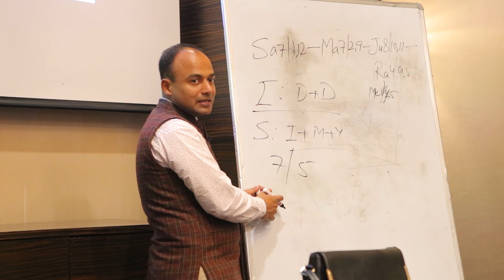Most Accurate Numerology Method to Identify Your Birth Numbers | Date of Birth Numerology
𝗝𝗼𝗶𝗻 𝗡𝘂𝗺𝗲𝗿𝗼𝗩𝗮𝘀𝘁𝘂 𝗖𝗼𝗺𝗺𝘂𝗻𝗶𝘁𝘆 𝗳𝗼𝗿 𝗘𝘅𝗰𝗹𝘂𝘀𝗶𝘃𝗲 𝗕𝗲𝗻𝗲𝗳𝗶𝘁𝘀👇🏼

Unlocking Ancient Wisdom: Exploring Vastu, Astrology, and Numerology | NumeroVastu

𝗞𝗲𝘆 𝗛𝗶𝗴𝗵𝗹𝗶𝗴𝗵𝘁𝘀:

1.

📌 𝗧𝗶𝗺𝗲𝘀𝘁𝗮𝗺𝗽𝘀:

00:00 Preview of the Video

00:19

𝗔𝗯𝗼𝘂𝘁 𝗠𝗿.𝗡𝗶𝘁𝗶𝗻 𝗚𝘂𝗽𝘁𝗮:
Mr. Nitin Gupta is the pioneer of Astro-Numerology and NumeroVastu. He is globally renowned for his Copyrighted Research: '(ॐ) Augmnkar Theory of Numbers' (also known as the OM or Omkar or Aumkar Numerology). Apart from this, he is also accredited with many other exclusive Research works in Vastu & Numerology, for example, the Numero Grid Technique, the 5-Point Compatibility analysis technique, the Square Grid theory of NumeroVastu and many powerful Remedies of Astro-Numerology.